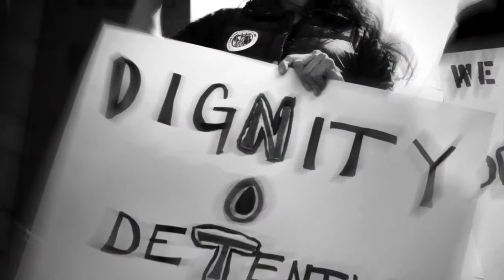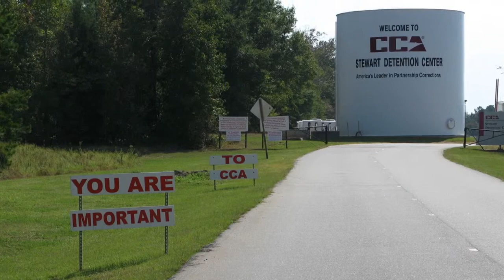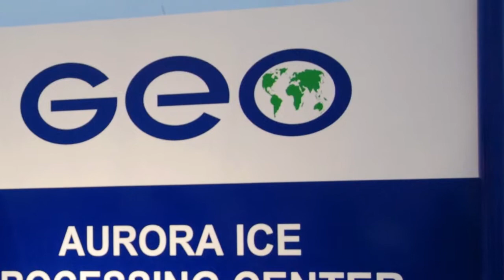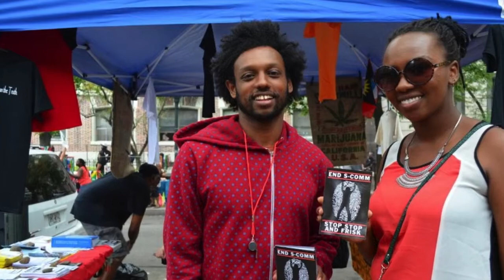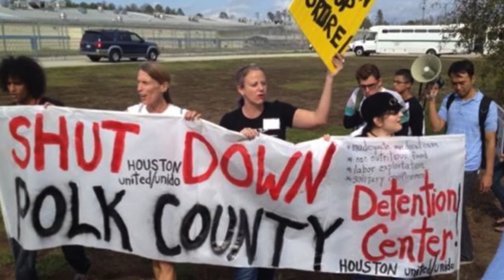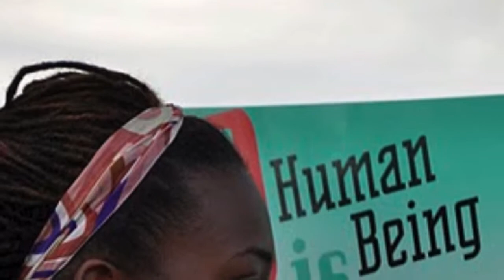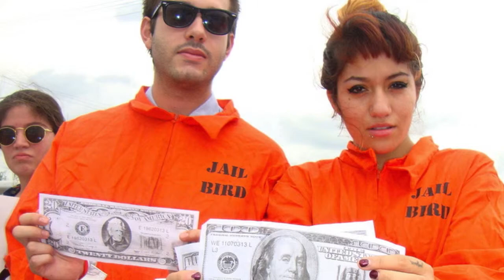Montage from DWN Member Meeting December 2012